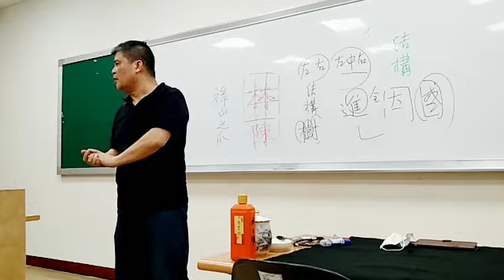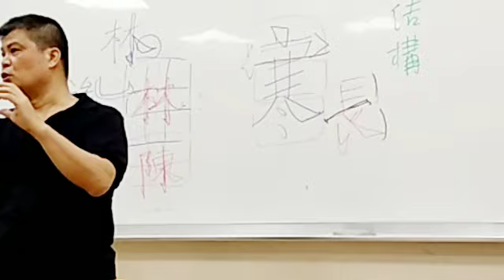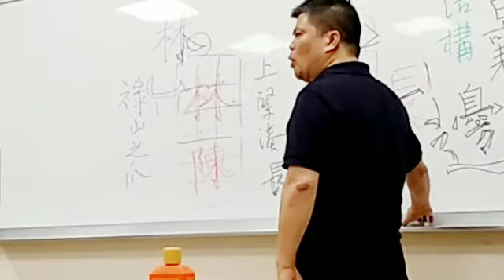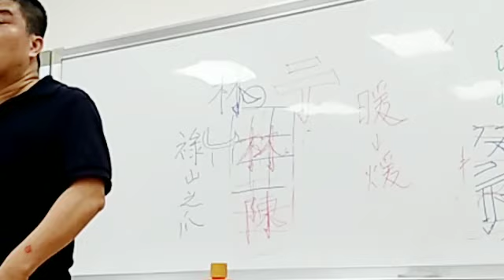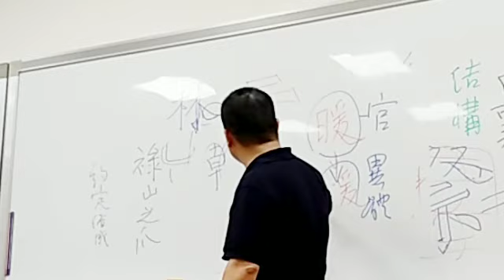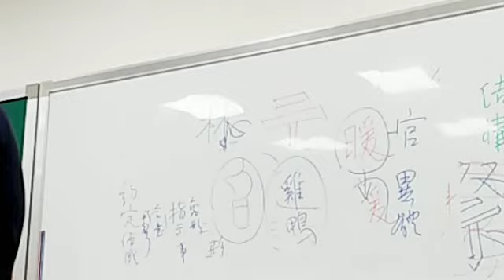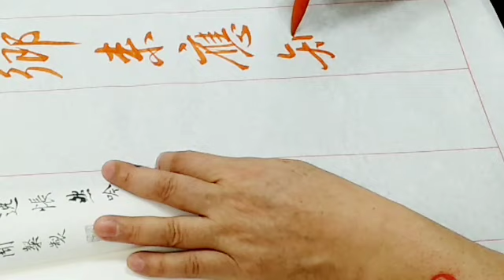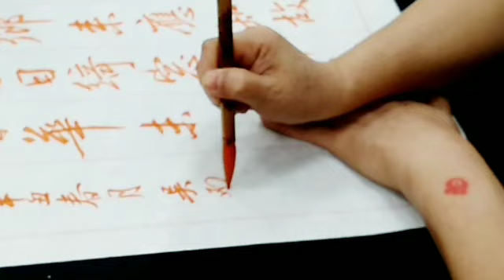書法書寫楷書結構上緊湊下舒緩原則+王維詩歌雜詩-君自故鄉來-吳啟禎書法教室教學